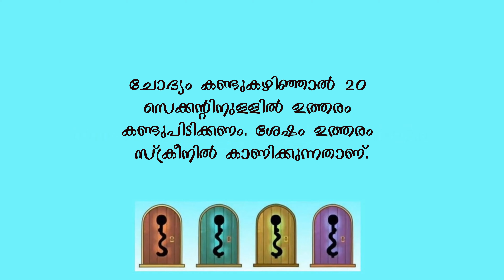താക്കോൽ | മലയാളം പസിൽ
നിങ്ങളുടെ ബുദ്ധിയുടെ വേഗത പരീക്ഷിക്കാം | Puzzle in Malayalam.
ചോദ്യം കണ്ടുകഴിഞ്ഞാല്‍ 20 സെക്കന്റിനുള്ളില്‍ ഉത്തരം
കണ്ടുപിടിക്കണം. ശേഷം ഉത്തരം സ്‌ക്രീനില്‍ കാണിക്കുന്നതാണ്. കൂടുതൽ സമയം ആവശ്യമുള്ളവർ വീഡിയോ പൗസ്‌ ചെയ്‌ത്‌ ചിന്തിക്കുക. നിങ്ങൾക്ക് കിട്ടിയ ഉത്തരം സ്‌ക്രീനിൽ ഉത്തരം കാണിക്കുന്നതിനു മുമ്പ് കമന്റ് ചെയ്യുക.